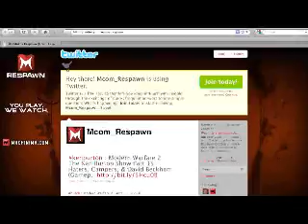c4 and after small files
something about wedding dresses